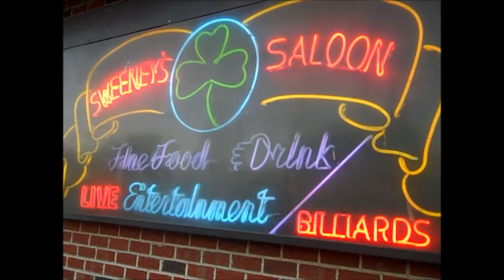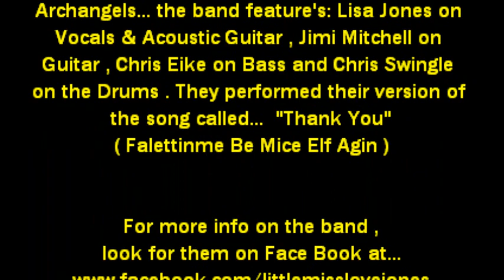Little Miss Love Jones & The Archangels... Thank You Falettinme Be Mice Elf Agin @ Sweeney's 7-27-13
Thank You (Falettinme Be Mice Elf Agin)... performed by the band called "Little Miss Love Jones & The Archangels" , the band feature's: Lisa Jones on Vocals & Acoustic Guitar , Jimi Mitchell on Guitar , Chris Eike on Bass and Chris Swingle on the Drums . This video was shot at Sweeney's Saloon in northeast Philadelphia on July 27th , 2013 . When your in the area , check out Sweeney's Saloon... it's a great place for some live music , its also a nice place to meet up with your friends and enjoy some fine food & drinks... plus there's plenty of off street free parking . I have no control over what the soundman does or if all band members turn their amps up to 11... so there's not much I can do on the quality of the audio when I record a band , but I do try my best to get good visual video footage as long as the lights in the venue are good . *Video Disclaimer... the viewer is reminded that this video was filmed with my "Cheap Ass Freaking FLIP Pocket Camcorder" and will not reflect the actual quality of the bands live performance... it is what it is , so please try and enjoy it anyway... recorded by: L.A. Ives